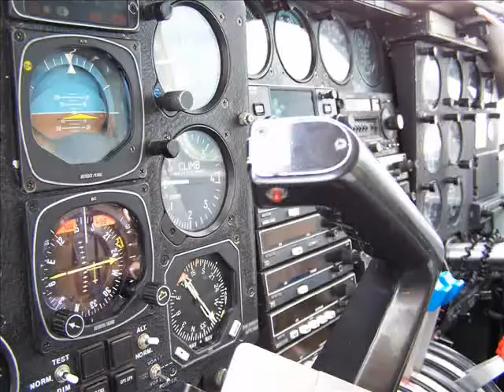Thompson 3 - Flying to Churchill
Flying to Churchill